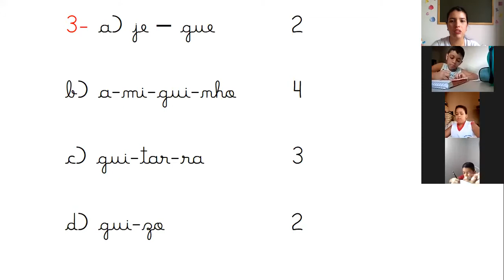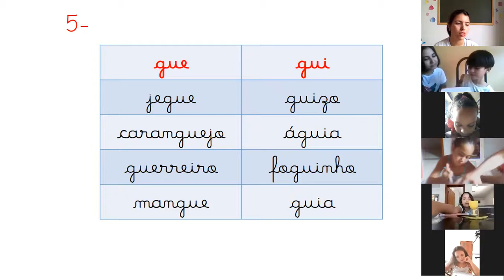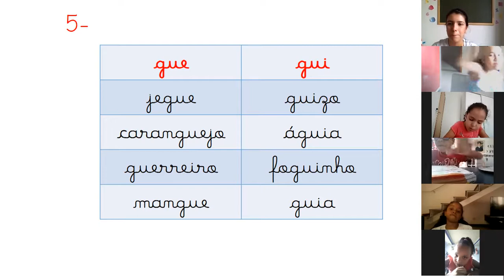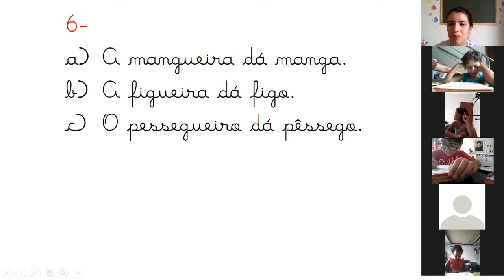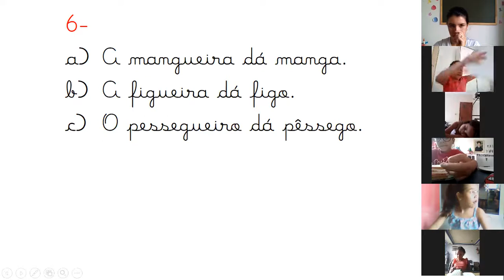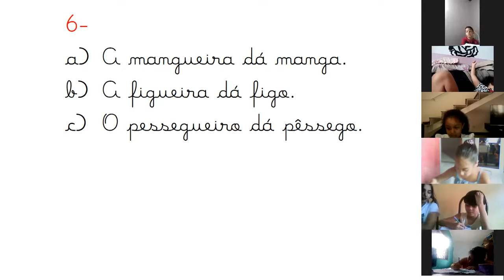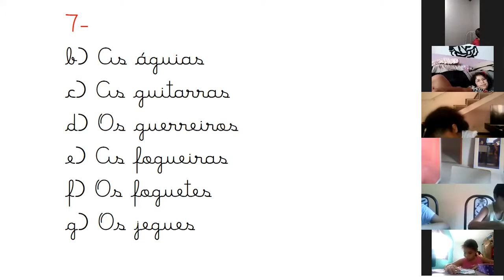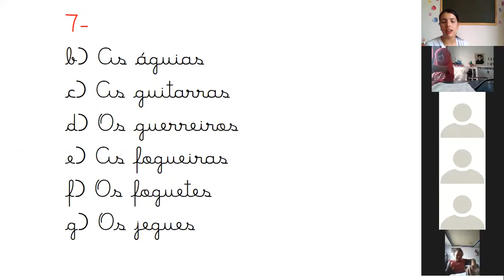Professora Sabrina 1° ano Aula no Zoom dia 15/10 2° aula